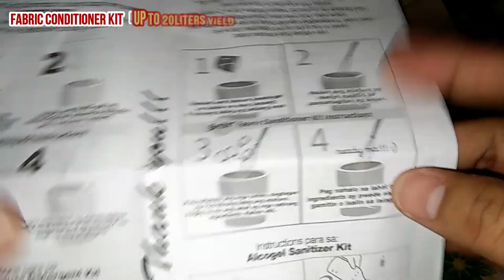FABRIC CONDITIONER Making Kit 20 liters / Premium Fabric Conditioner and Softener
Premium Fabric Conditioner and Softener Making Kit 20 liters/ extreme blooms

Procedure to make 20 liters of pure and concentrated
fabric conditioner & softener

Paano gumawa ng fabric conditioner
ingredients

 fabcon gel
 colorant
 fixative
antibac
encap
anti foam
scent
 disnfectant &
20 liters of water

Roland  Rosario /
How to fix, how to format,
learn and solve to fix our electronic gadgets.
Many Others  VLOG Videos etc ...